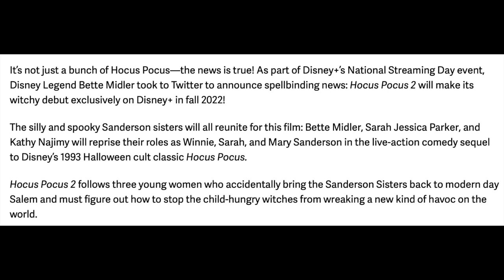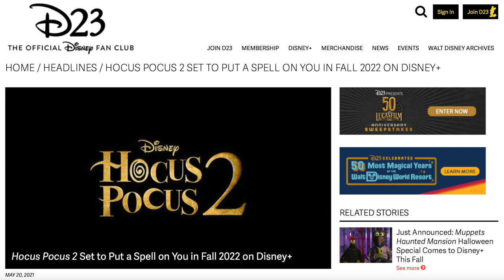Hocus Pocus 2 | Cast, plot, director and release date!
Hocus Pocus 2 is a sequel to the popular 1993 film starring Better Midler, Sarah Jessica Parker and Kathy Najimy.  It will be released on Disney+ Fall 2022 just in time for Halloween!  Watch this video for everything you need to know!